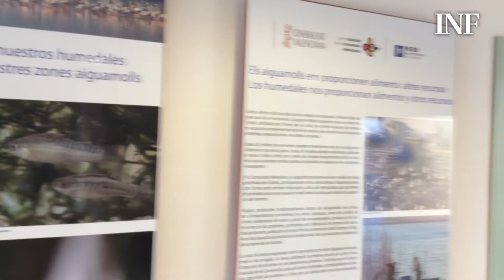Vicent Sansano, presidente de la Junta Rectora